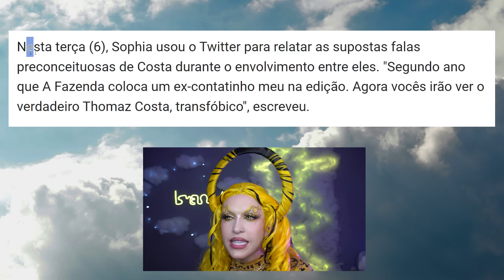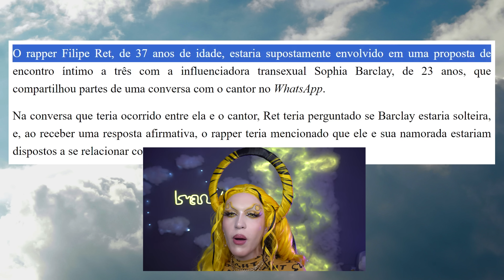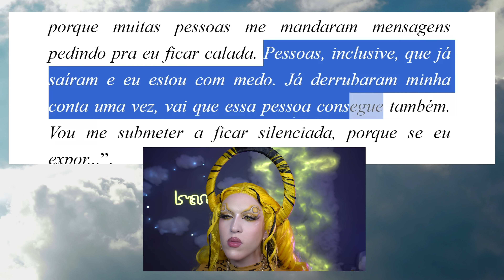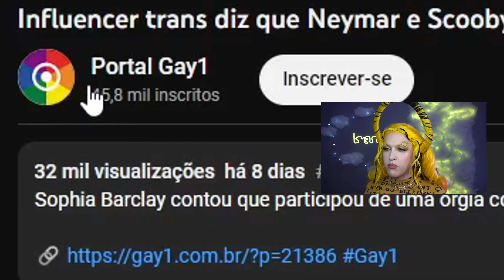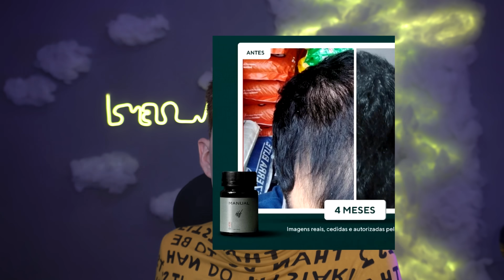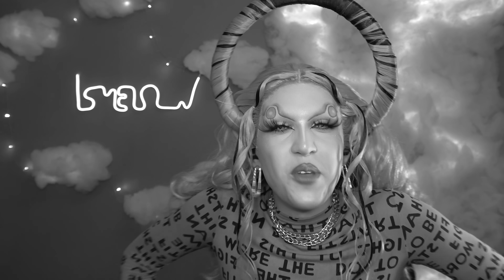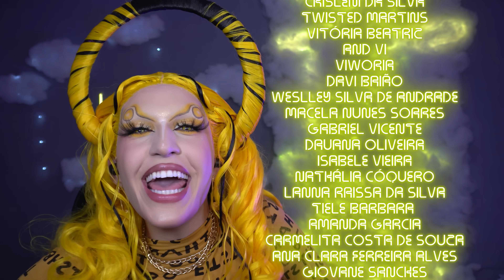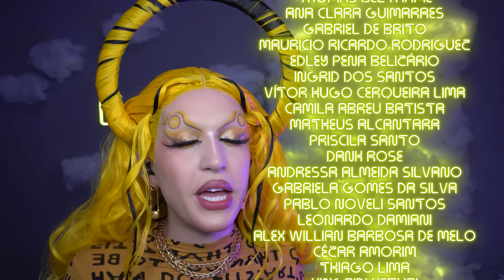A trans que já pegou todos os famosos do mundo